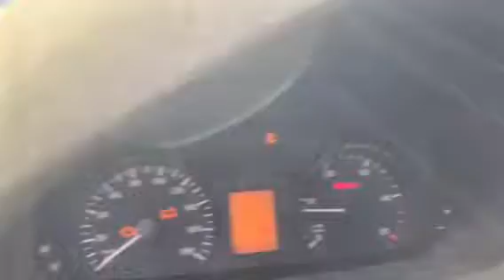00710 MB Sprinter 2007 2.2 cdi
00710
MB Sprinter
2007
2.2 cdi